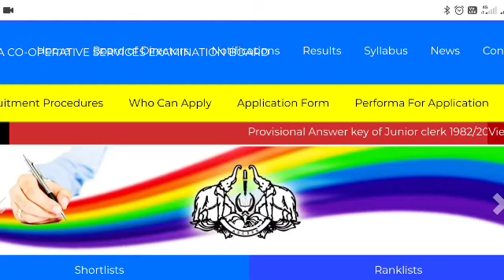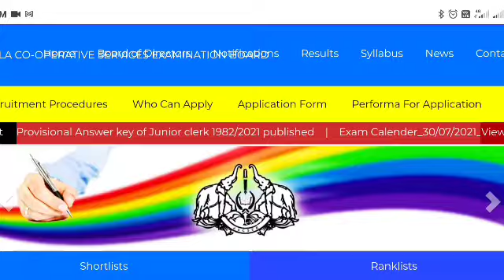CSEB NEWS | NOTIFICATION | CHALLAN | All APPLICATION FORMS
Download all forms(Notification, Challan, Application forms)

CSEB പരീക്ഷ എളുപ്പത്തിൽ പഠിക്കാൻ DRONACHARYA PERUMBAVOOR ആപ്പ് ഡൗൺലോഡ് ചെയ്യുക.

CSEB പരീക്ഷക്ക് തയ്യാറെടുക്കുന്ന എല്ലാവരും ഈ ആപ്പ് ഡൗൺലോഡ് ചെയ്ത് നോക്കുക.
ഇനി വരുന്ന സഹകരണ സർവീസ് പരീക്ഷ ബോർഡ് പരീക്ഷക്ക് തയ്യാറെടുക്കുന്നവർക്ക് നല്ലൊരു പഠന സഹായിയാണ് ഈ ആപ്പ്.

സഹകരണ ബാങ്കിൽ ജൂനിയർ ക്ലാർക്ക്/ ക്യാഷ്യർ, സെക്രട്ടറി,  കേരള സംസ്ഥാന സഹകരണ ബാങ്കിൽ ക്ലർക്ക്, മത്സ്യ ഫെഡിൽ അസിസ്റ്റന്റ് ഗ്രേറ്റ് 2/ ജൂനിയർ അസിസ്റ്റന്റ്, സംസ്ഥാന സഹകരണ കാർഷിക ഗ്രാമ വികസന ബാങ്കിൽ ജൂനിയർ അസിസ്റ്റന്റ്,  ക്ലർക്ക്/ക്യാഷ്യർ തുടങ്ങിയ സഹകരണമേഖലയിലെ എല്ലാ പരീക്ഷകൾക്കും പ്രത്യേക പരീക്ഷാ പരിശീലനം ദ്രോണാചാര്യയിൽ മാത്രം.